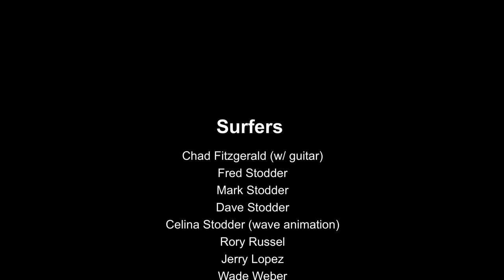(Surf Guitar on a Classical?) Pipeline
Renowned artist/ ceramicist, Fred Stodder filmed, edited, and produced this video.

Eric is Performing on a 2016 Tobias Berg

Pipeline was one of first songs I learned when I started playing the guitar. When  I was in the third grade some high school kids took me on as lead guitar player in their band. Surf music, or Surf Guitar, was constantly being played on the A.M. radio stations. Surf songs as well as Beatles’ and Stones‘ songs were required learning if you played in a band.
As I got older and focused on Classical Spanish Guitar,  the influence of Flamenco music with it’s use of the Phrygian mode was obvious in surf songs such as  Pipeline, which was always one of my favorites
To be able to play the theme and bass line in a polyphonic manner was a goal that was very demanding and technically challenging for me. The cadenza in my arrangement comes from an improvised solo I used  to play when  jamming with bands.